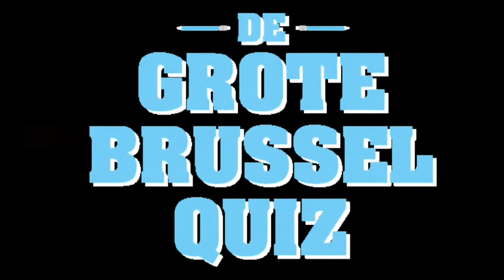De Grote Brusselquiz 2015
Op vrijdag 13 maart is er de derde editie van De Grote Brusselquiz. Afspraak in Autoworld, Jubelpark, Brussel. Stel een ploeg samen van 4 personen en schrijf je in op